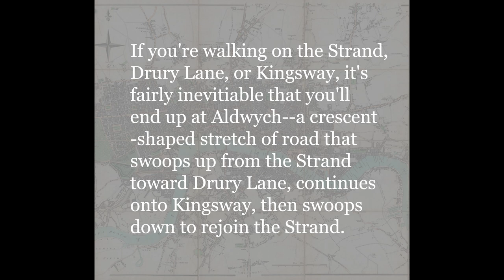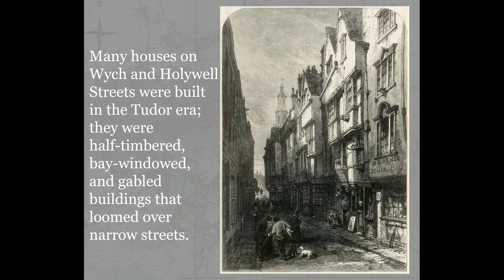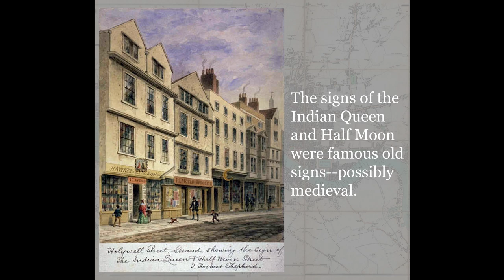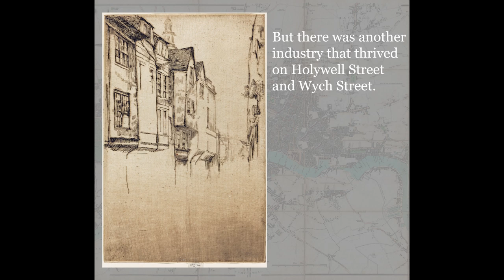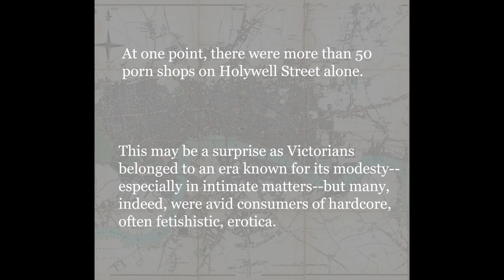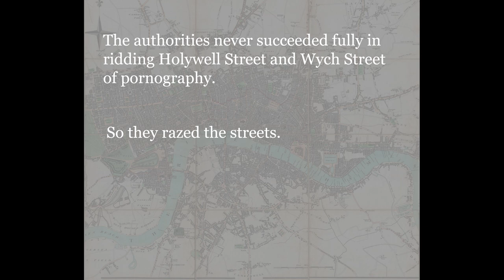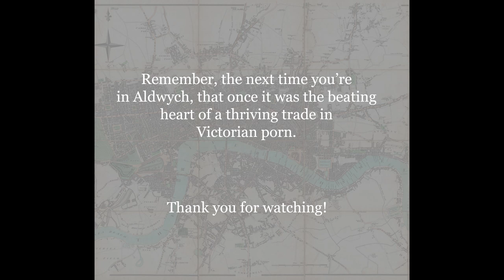London: Saucy Victorian Streets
A potted history of Holywell Street and Wych Street, the beating heart of Victorian London's pornography trade (literally a hub of porn). They were razed to make room for modern Aldwych.

Note how the contemporary paintings make Holywell and Wych Streets quite "respectable," but the photos present seedier images.

Aldwych has a rich history--it was part of the original location of Lundenwic, the Anglo-Saxon settlement just a mile from Roman Londinium (before the Alfred the Great moved everyone to Londinium in the 9th century). "Aldwych" actually means "the old port" or "the old trading place."

London history. Simply, and endlessly, fascinating.